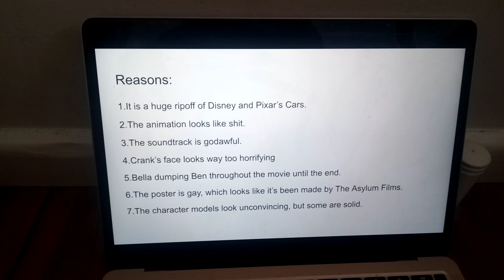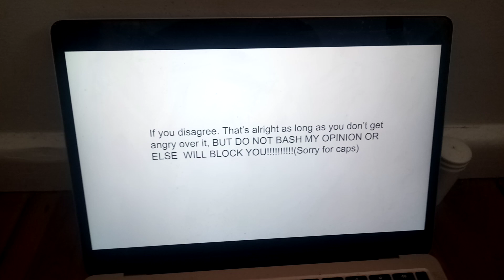Opinion Changes #3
Note: This is not ment to be praised like they are Jesus or taken to the extreme or like it's worse than Hitler or COVID-19